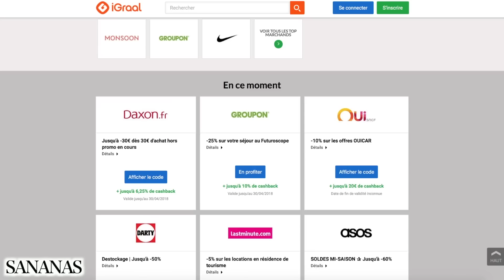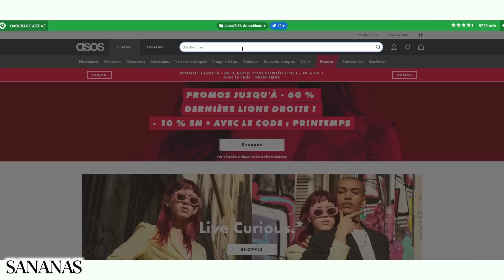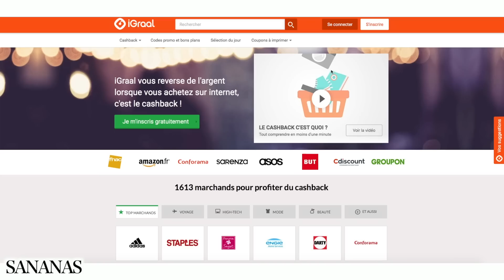MA SOEUR A FAIT MON SHOPPING : J'ESSAIE TOUT 😅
⚠️Abonnez vous en cliquant sur "s'abonner"et activez les notifications en cliquant sur la cloche pour ne pas rater mes vidéos🔔 et si vous avez aimé la vidéo n'hésitez pas à liker 👍🏼

- iGraal : 10€ offerts d'emblée, au lieu de 3€, grâce à mon lien de parrainage jusqu'au 30 juin 2018.

Une fois que vous avez crée votre compte Igraal en 10 secondes, sur la page d'accueil d'igraal vous descendez touuuuuuut en bas de la page. Dans le bas de la page, il y a la partie en gris et il y a "ACCES RAPIDE" Juste en dessous vous avez plusieurs choses, il faut cliquez sur "Extensions Igraal". Vous allez attérir sur une page pour télécharger l'extension igraal, vous la téléchargez. C'est la barre qui va se "coller" à votre navigateur et qui va vous dire à chaque fois si oui ou non le site web est partenaire d'igraal. Et c'est tout !

20% sans minimum d'achat (du 23/05 au 31/05 inclus)
Hors produits en promo et collection Made in the UK

Vous retrouverez Reebok et New Balance sur Spartoo aussi ! ;)
7% sans minimum d'achat (du 23/05 au 30/05 inclus)
Hors prix barrés et produits marketplace. Non cumulable avec Spartoo Premium

Merci à Igraal pour cette collaboration !

♡ MES PINCEAUX FAVORIS :
Pinceaux Sigma :
-10% sur votre commande sur ce site avec le code SANANASXOXO

▶Code Chauffeur Privé : SANANAS (-10€ sur votre 1ère course mais également sur la 2ème !)

♡ LookFantastic : Tous les produits soins et make up que j'aime !

♡ Un site fiable et rapide pour commander ses produits capillaires (ou des produits de beauté tels que The Balm, China Glaze...)? Pascal Coste Shopping
Avec le code SANANAS2106 bénéficiez de -10% sur votre commande.

♡ Du maquillage, des soins et des parfums de toutes marques à prix cassés ? C'est ici !

-Où acheter les Bellami utilisez le code "sanaa" pour avoir une réduction.
Ma couleur de cheveux : Mochachino Brown (1C)

♡ La caverne d'Ali Baba quand j'ai besoin d'un truc tous genres confondus !